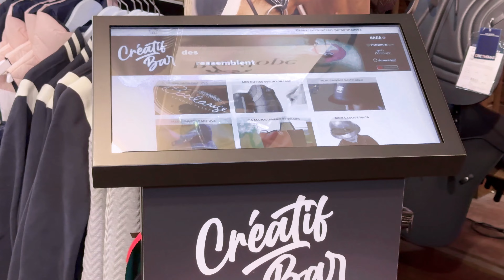BORNE TACTILE d'accueil Paris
Découvrez la borne tactile Charleston 22’’ conçue pour offrir une expérience interactive de haute qualité !

Ce pupitre est équipé d'un écran tactile capacitif de 22 pouces (55,8 cm) intégré dans un caisson de protection robuste, idéal pour garantir la sécurité et la durabilité de l'appareil.

Avec son design minimaliste, cette borne tactile est parfaite pour permettre à votre public d’interagir facilement avec vos contenus, qu’il s’agisse de naviguer sur votre site web ou de découvrir vos produits.

Caractéristiques de la borne tactile Charleston :
Résolution : 1920x1080 pour une image nette et immersive
Luminosité : 225cd/m2 et contraste de 3000:1 pour un confort visuel optimal
Connectivité multiple : HDMI, USB, DVI-D, et VGA
Audio intégré : haut-parleurs stéréo 2x2 W
Caisson de protection intégré pour une sécurité renforcée

Option mini PC : processeur Intel Core i3, 8 Go de RAM, SSD 240/250 Go

Nos experts en infographie et développement sont là pour personnaliser votre contenu tactile sur mesure : menus interactifs, réservations en ligne, fils d’actualité, etc. Cette borne tactile répond à une large gamme de besoins et s’adapte parfaitement à votre stratégie de communication.

Avec la garantie premium de 3 ans, bénéficiez d’un service après-vente rapide en cas de panne. Contactez-nous pour plus d'informations